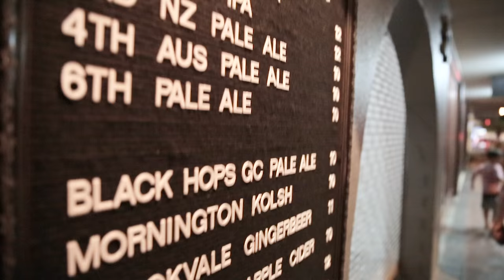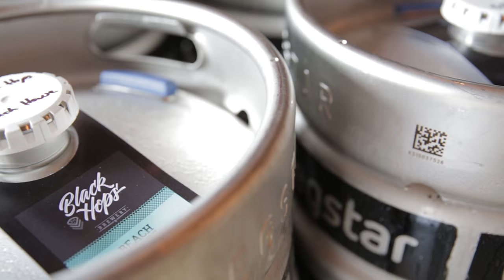Black Hops - Australia's first brewery to launch via crowdfunding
We are aiming to become Australia's first brewery to successfully launch via crowdfunding. to get behind the project.